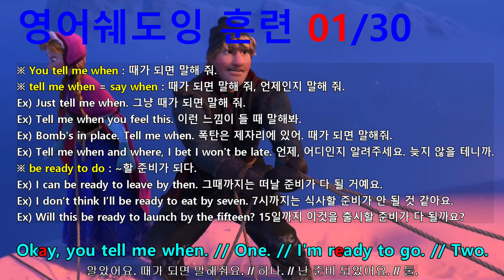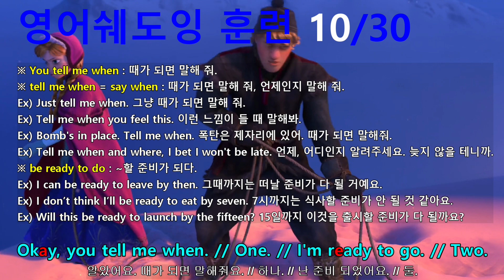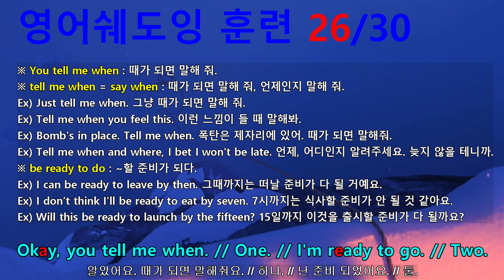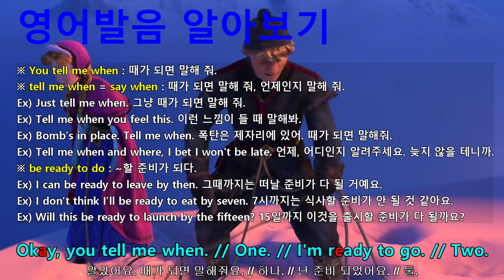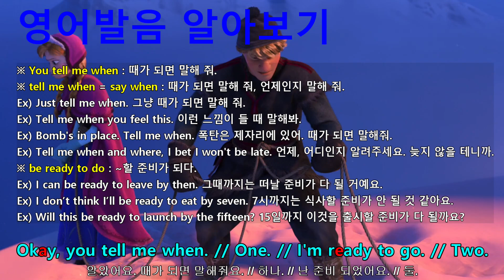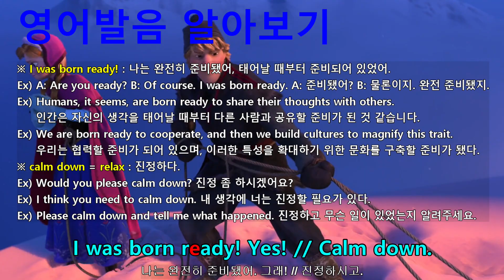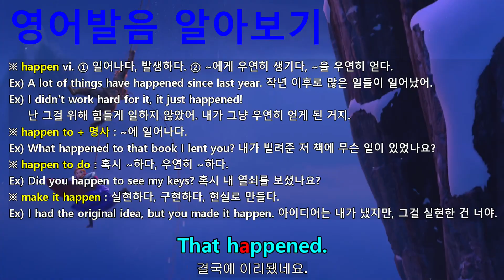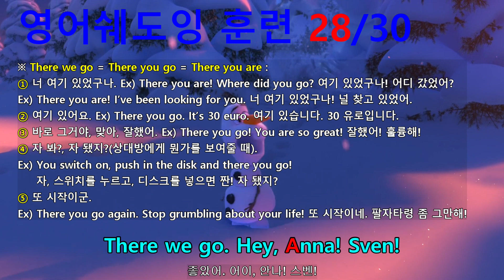[겨울왕국-I 통암기과정 102부] 입증된 영어쉐도잉 학습 방법 - 동시통역사 훈련 방식(들으면서 동시에 따라하기) 학습법으로 영어 정복에 나서는 여러분들이 진정한 챔피언!!!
겨울왕국 영어쉐도잉 훈련 전용 프로그램.
#708 ~ 714까지는 한 그룹으로 내용은 다음과 같습니다.
#708 : Okay, Anna. On three.
#709 : Okay, you tell me when. // One. // I'm ready to go. // Two.
#710 : I was born ready! Yes! // Calm down.
#711 : Tree! // What the... Whoa!
#712 : That happened.
#713 : Man, I'm out of shape.
#714 : There we go. Hey, Anna! Sven!